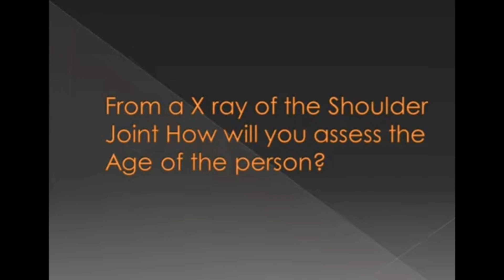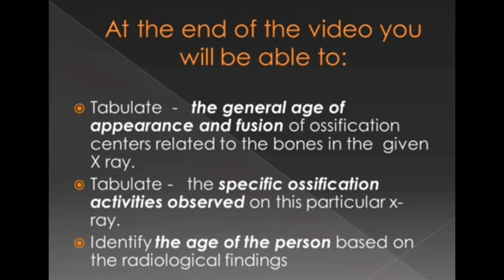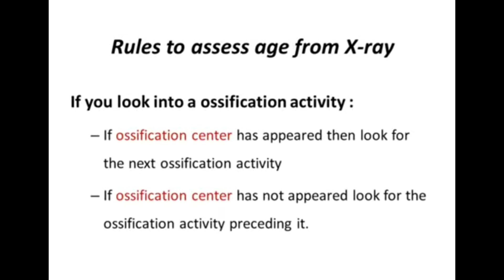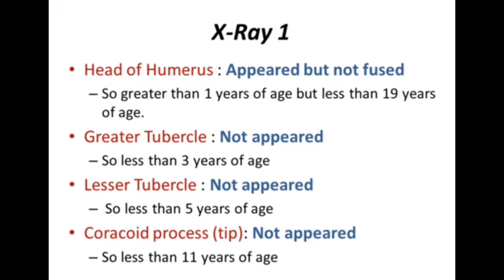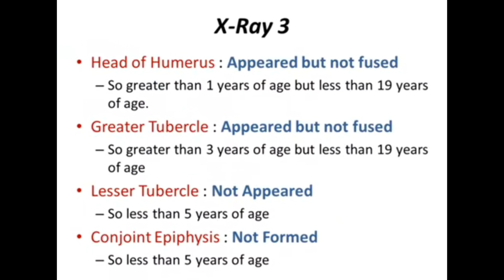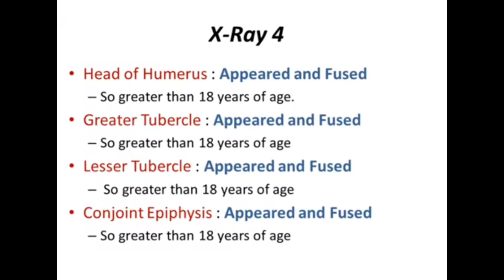Age estimation using shoulder X-ray | FMT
*Age estimation* using

Forensic medicine
By : *Akash G Z*

akash g z